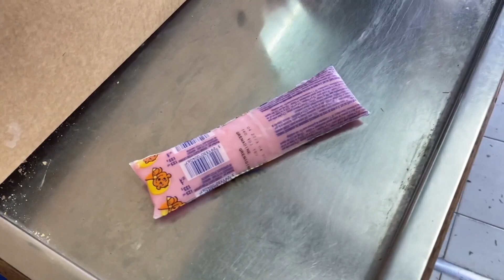LIVING IN GUADELOUPE I Tiktok singer I am a writer too I Going to the dentist I Buying floup VLOG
Hello FOREVERS !!!
Here is a small summary of this vlog:
I woke up very early in the morning and I give you a little glimpse of one of my future acapella from my tik tok. I will leave my tik tok link below;)
Baby woke up in the middle of the night so I took care of her :)
I will share my dream job with you for the first time and tell you what to do in the coming months!
I did some exercises (FINALLY!)
I worked on my computer
I went to the dentist and then I tell you about my life and my teeth
I had to clean the house but I didn't ... Too lazy
At the end of the day, we went to buy a baby flop and we listened to Maha's daddy song written for her !!! Wait until the end;)

FOREVERS, I hope you’ll enjoy this content. If you have any questions, please leave them in the comments section and I will answer. Kisses FOREVER.